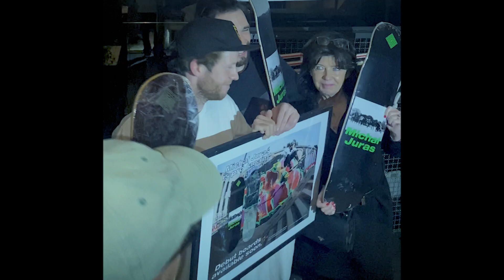GREY AREA MILKS IT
Featuring : Juraś, Agata Halikowska, Tom, Franek, Palenica, Fifi SK8, Dida, Sasha, Emil, Przemek, Kuba B, Tommy G, Eniz, Antonio
2Pac - "Hail Mary"